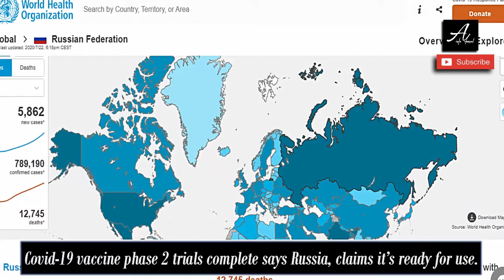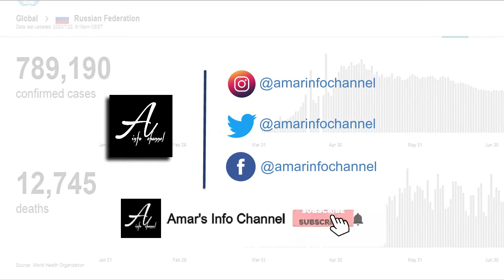Covid-19 vaccine phase 2 trials complete says Russia | claims it’s ready for use.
A Covid-19 vaccine developed with the Russian Defense Ministry completed Phase 2 trials, leading First Deputy Defense Minister Ruslan Tsalikov to say the first domestic inoculation is ready for use.
A second group of volunteers ended Phase 2 trials Monday, with everyone developing immunity from the coronavirus and feeling fine, Tsalikov said in an interview with Argumenty i Fakty newspaper published Tuesday. He didn’t say when Phase 3 large-scale trials would take place or when production of the vaccine may begin.